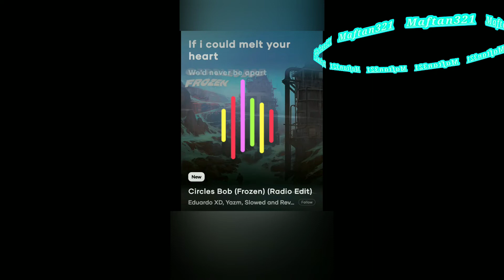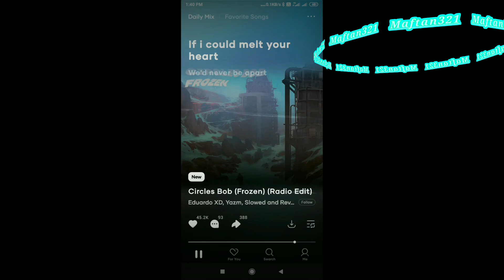New song Circles Bod (Frozen) (Raid Edit)